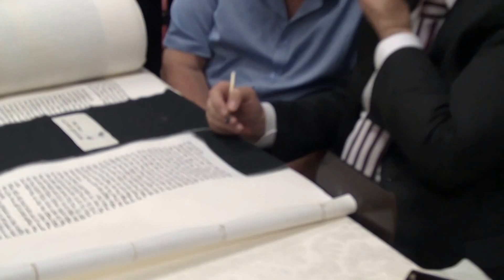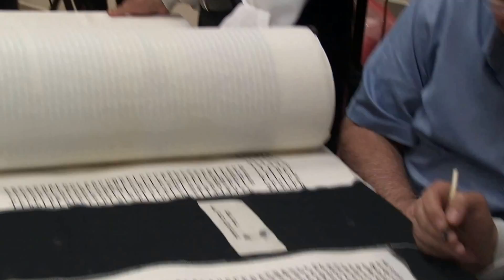יוסי דיסק הכנסת ספר תורה נגר אורי 2016